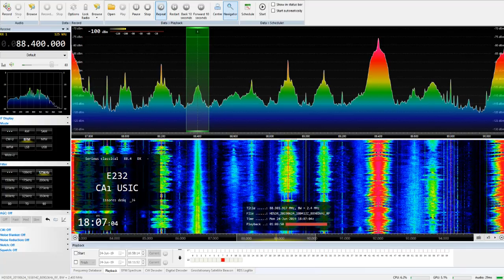Catalunya Música, Alp, Spain, 88.40MHz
Catalunya Música was noted on the 24th June during an opening on the FM band. RDS decode

Noted using a Noo elec SDR (no up converter) with a 6 element FM yagi antenna in Armagh, Northern Ireland